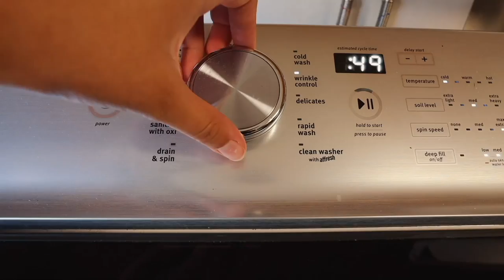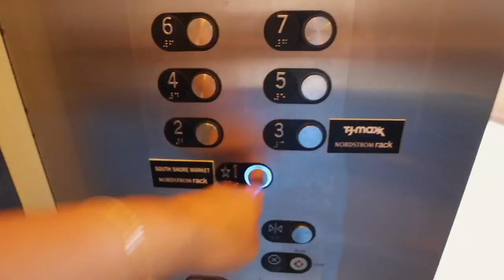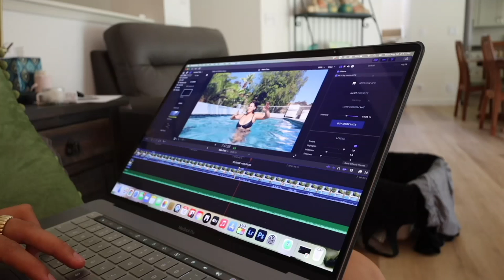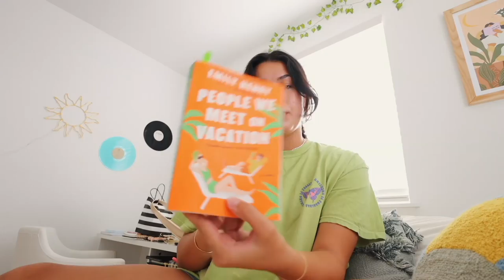wake up & be productive with me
wake up & be productive with me - hope this motivates you to get sh*t done!! your worth is not based in your productivity, rest days & chill days are so important - but here's a day that I needed to cross lots of things off of my to-do list